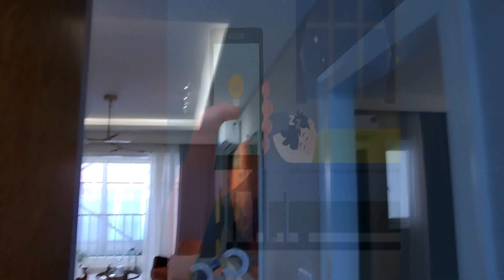👍Tata Eureka Park |✔️3BHK+3T |☎️9560955050 |Apartments Sector 150 Noida -Prateek ATS Le-Grandiose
1 bhk in sector 150 noida
150 noida
150 sector noida
2 bhk + study in sector 150 noida
2 bhk in sector 150
2 bhk in sector 150 noida
3 bhk + 3 toilet sector 150 noida
3 bhk in sector 150 noida
4 bhk in sector 150 noida
about sector 150 noida
ace 150 noida
ace city sector 150 noida
ace commercial sector 150 noida
ace golf shire
ace golfshire
ace golfshire 2 bhk
ace golfshire noida 150
ace golfshire noida expressway
ace golfshire sector 150
ace golfshire sector 150 noida
ace group noida sector 150
ace noida 150
ace noida sector 150
ace parkway noida 150
ace parkway noida sector 150
ace project in sector 150 noida
alpha residence
antriksh 150 noida
antriksh golf city sector 150 noida
antriksh grand view sector 150 noida
antriksh noida sector 150
ats 150 sector noida
ats flats sector 150 noida
ats golf villas noida
ats golf villas sector 150
ats homekraft pious hideaways noida
ats homekraft sector 150 noida
ats le grandiose noida
ats le grandiose sector 150 noida
ats new project in sector 150 noida
ats nobility sector 150 noida
ats pious hideaways noida
ats pious hideaways noida expressway
ats pious hideaways noida sector 150
ats pious noida
ats pristine
ats pristine 150 noida
ats pristine 2
ats pristine 4 bhk
ats pristine flat for sale
ats pristine golf villa price list
ats pristine golf villas
ats pristine golf villas noida
ats pristine golf villas price
ats pristine golf villas sector 150 noida
ats pristine golf villas sector 150 noida price
ats pristine greater noida
ats pristine penthouse
ats pristine phase 1
ats pristine phase 2
ats pristine sector 150
ats pristine villa
ats projects in sector 150 noida
ats sector 150 noida price
ats sector 150 project
ats villa sector 150 noida
ats villas sector 150
best project in sector 150 noida
builders in sector 150 noida
commercial project in sector 150 noida
commercial property in sector 150 noida
commercial shops in sector 150 noida
eldeco 150 noida
eldeco greens sector 150 noida
eldeco live by the greens noida
eureka park noida
eureka park sector 150 noida
eureka park tata value homes
flats for sale in sector 150 noida
flats in sector 150 noida
godrej nest
godrej nest noida 150
godrej nest noida sector 150
godrej nest sector 150 noida price list
godrej nest solitaire
godrej new project in noida
godrej nurture
godrej nurture 150 noida
godrej nurture noida
godrej nurture noida sector 150
godrej palm
godrej palm retreat
godrej palm retreat noida sector 150
godrej palm retreat price
godrej palm retreat sector 150
godrej palm retreat sector 150 noida
godrej park retreat
godrej park retreat noida
godrej park retreat sector 150 noida
godrej project in sec 150 noida
godrej project in sector 150 noida
godrej properties in sector 150 noida
godrej properties nest
godrej resort noida sector 150
godrej resort residences
godrej retreat
godrej sector 150 noida
godrej sector 150 noida price
godrej solitaire
godrej solitaire nest
godrej solitaire sector 150
godrej solitaire sector 150 noida
godrej villas sector 150 noida
le grandiose noida
le grandiose sector 150 noida
mahagun meadows noida
mahagun meadows sector 150 noida
mahagun meadows villa sector 150 noida
new projects in sector 150 noida
noida 150
noida 150 expressway
noida sector 150 flats
palm retreat noida
pious hideaways noida
pious hideaways sector 150 noida
prateek 150
prateek canary
prateek canary noida sector 150
prateek canary sector 150
prateek sector 150
prateek sector 150 noida
property in sector 150 noida
residential projects in sector 150 noida
resort residences godrej
sector 150 noida
sector 150 noida best projects
sector 150 noida expressway
sector 150 noida flats
sector 150 noida godrej
sector 150 noida location
sector 150 noida projects
sector 150 noida to pari chowk
sethi mart sector 150 noida
sethi venice sector 150 noida
shahid bhagat singh park sector 150 noida
shapoorji pallonji noida sector 150
signature resort towers sector 150 noida
solitaire at godrej nest
tata destination 150 noida noida
tata eureka
tata eureka homes
tata eureka noida
tata eureka park
tata eureka park brochure
tata eureka park noida sector 150
tata eureka park phase 1
tata eureka park sector 150
tata eureka park sector 150 noida
tata eureka sector 150
tata homes noida
tata homes sector 150 noida
tata housing eureka park
tata housing sector 150 noida
tata project in sector 150 noida
tata value homes destination 150 noida
tata value homes noida
trump tower sector 150 noida
upcoming projects in noida 150
upcoming projects in sector 150 noida
villas in sector 150 noida
3 bhk in sector 150
3 bhk in tata eureka park
3 bhk in godrej nest
3 bhk in Godrej palm retreat
3bhk in ace golfshire
3 bhk in samridhi luxuriya avenue
3 bhk in ats pristine
3 bhk in le grandiose
ace golfshire 3 bhk